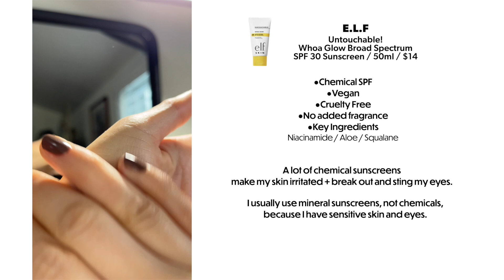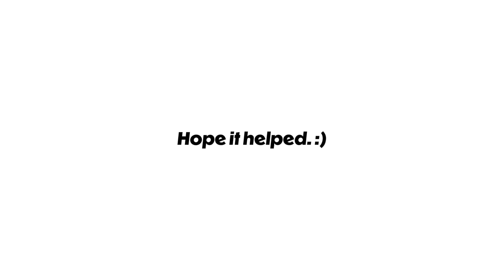E.L.F. Untouchable! Whoa Glow Sunscreen⏐Try-On & Review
💝 Fashion & Beauty videos *almost* everyday! 💝

00:00 INTRO & INFO
00:34 BEFORE
00:39 TRY-ON
02:09 BEFORE & AFTER
02:24 UNDER MAKEUP
02:34 OUTRO

E.L.F. / Untouchable! Whoa Glow Broad Spectrum SPF 30 Sunscreen / 50ml / $14